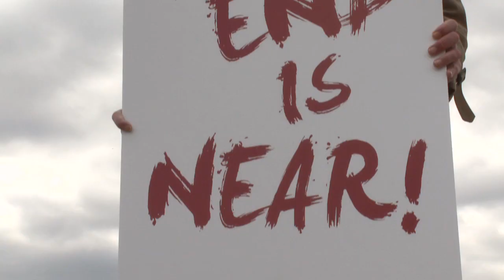"The End is Near Sandwich board guy" Nissan TV Commercial Larry Rich Lagrange Columbus Ga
April 2010 Commercial for Larry Rich Nissan, Lagrange. Produced by Wesley Ker-Fox, BassetandBecker Advertising, Allen Matthews, Will Dockery (The End is Near Sandwich Board Guy), John Drew, Josh Becker, Bill Becker, Neely Ker-Fox.